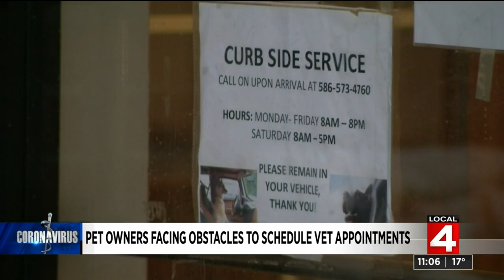Pet owners facing obstacles to schedule vet appointments